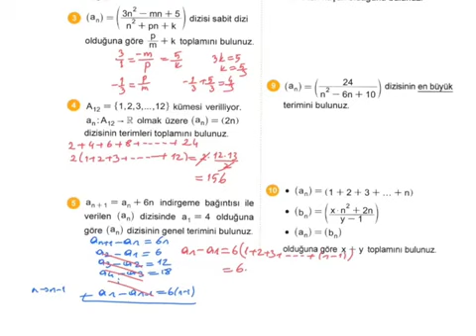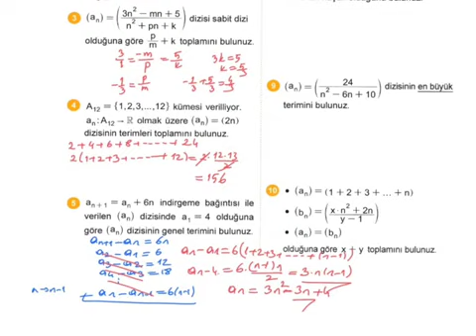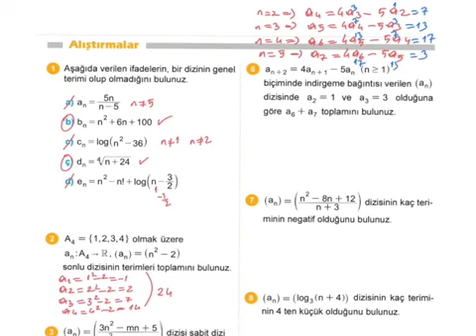Unita 2 Hindekari 1